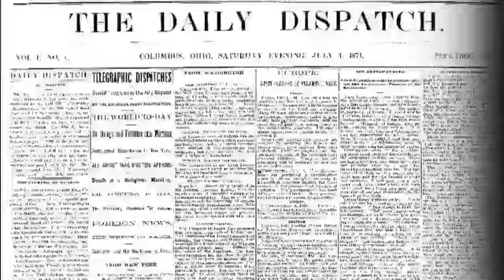Carryout slaying suspect turns self in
The third suspect in the death of a South Side carryout clerk last month turned himself in to Columbus police.